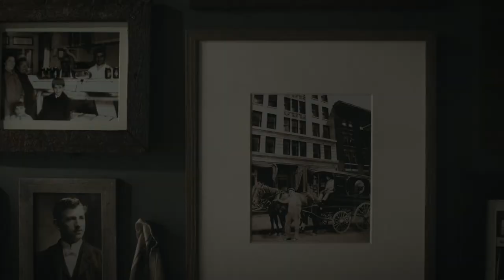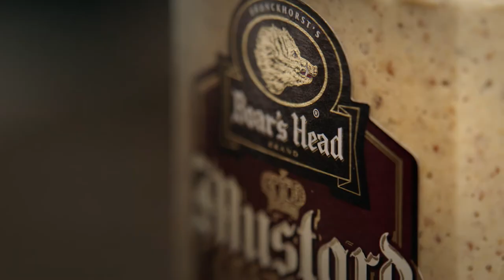Boar's Head "Compromise Elsewhere"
WE LOVE A GREAT STORY.

We are a full-service production agency based out of Charlotte, North Carolina focused on commercial and documentary work. We love stories that move people, and our passion is bringing those stories to life. We approach each project with that passion, from the first idea through the final cut.